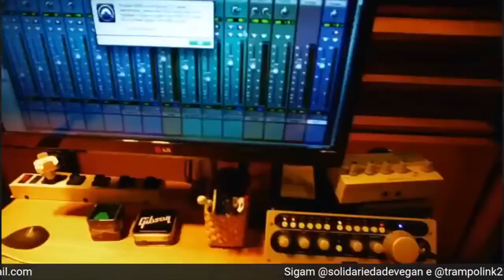Montei Uma Banda Punk? Cortes do Clube do Risco (com João Gordo)